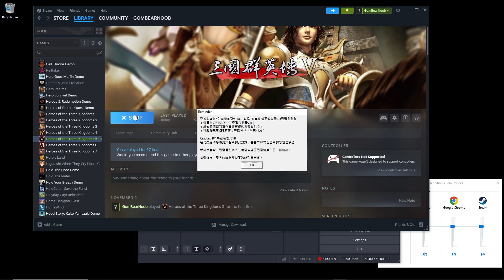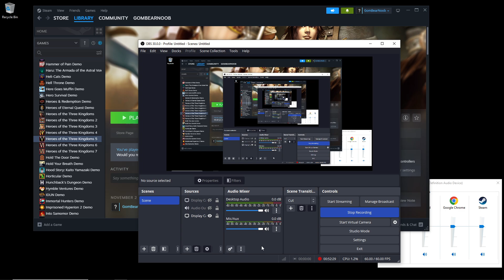삼국군영전 5 (Heroes of the Three Kingdoms 5) - Gameplay - 2023-11-26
Game:
삼국군영전 5 (Heroes of the Three Kingdoms 5)

PC Specs:
64 GB Ram